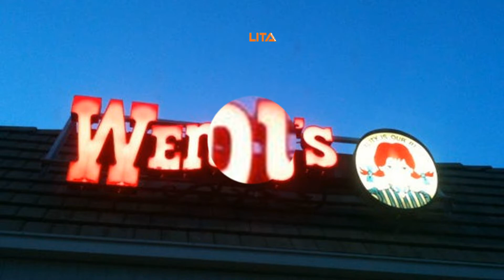Wendy's Neon Sign | Is A Great Decorations In Your Home Or Room | Buy Yours Now!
The Wendy's Neon Sign is stunning in looks and affordable. It's made up of premium quality materials.